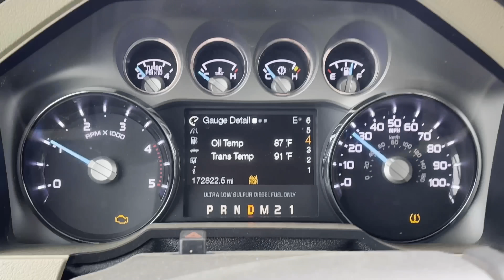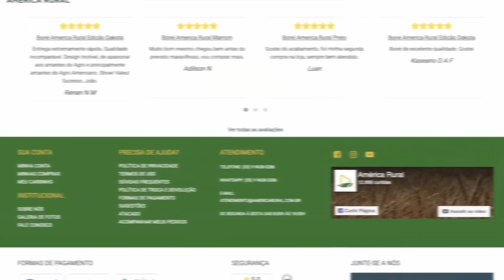TUDO COBERTO POR NEVE, LIMPANDO O CAMINHO PARA O SILO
HEAVY MOTORS

ENVIE O SEU VIDEO PARA NÓS
Videos de até 30 segundos serão inseridos em videos do canal!

Para parcerias comerciais:
OBS: apenas parcerias comerciais serão respondidas por esse e-mail!

ENDEREÇO:
202 11 AVE N